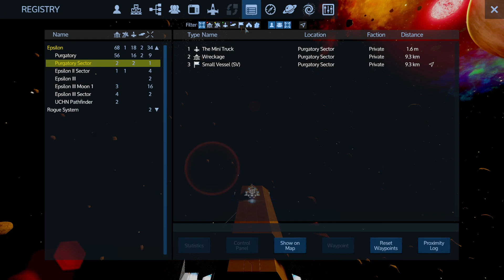Empyrion Reforged - Episode 13 [Thinking With Drills]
Reforged Eden is a script which makes the game slightly different and potentially harder and I make things even harder on my self by starting on the hardest planet.
Empyrion Galactic Survival is an interesting game and it is a mixture between games like No Man's Sky and Space Engineers. Empyrion has been released in 2015 and is being developed by Eleon Game Studios. The game is in alpha and is getting constant updates. Join me in the adventure through the Empyrion universe where we will build, explore and a more.